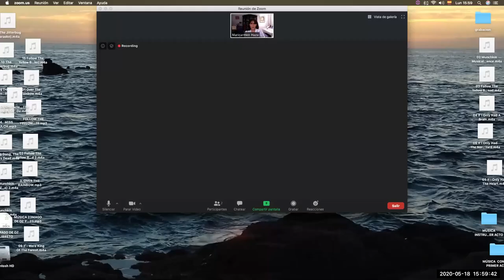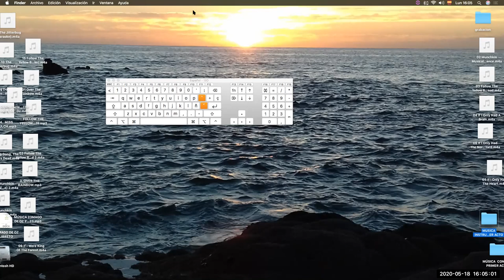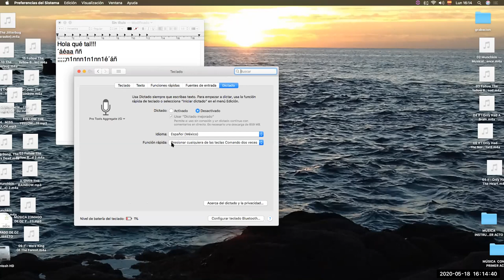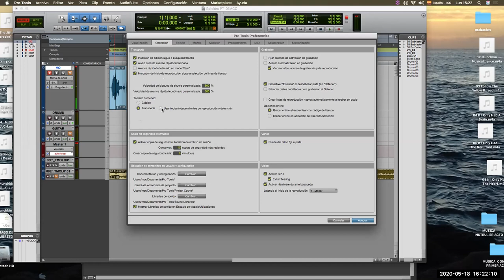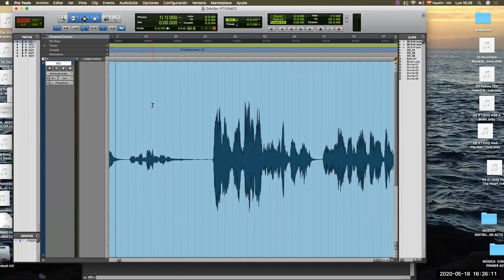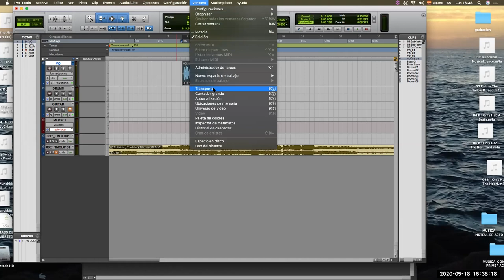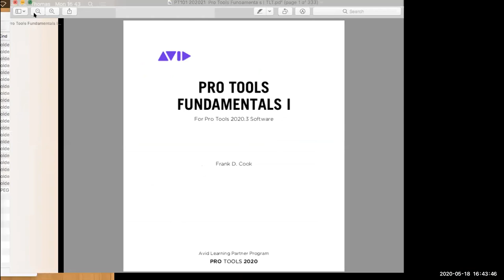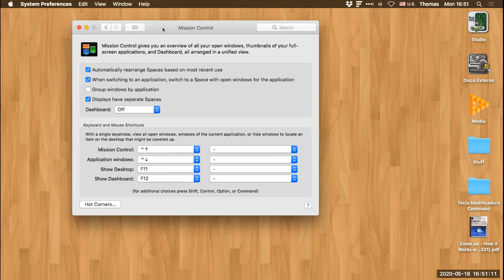Platicando con mis alumnos | Teclado extendido con Pro Tools y Mac OS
Platicando con mis aluinos, en esta ocasión le explico a Maricarmen cómo puede usar su teclado extendido en la Mac con Pro Tools y con el sistema operativo para realizar comandos dentro y fuera de la aplicación.